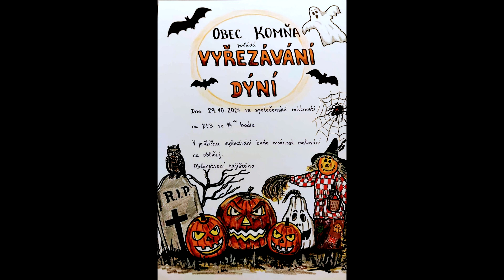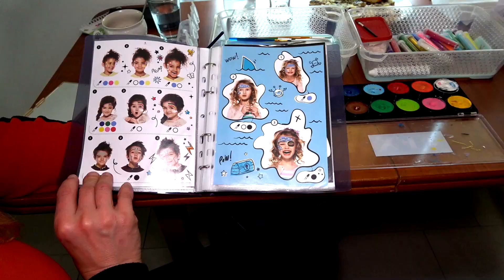Vyřezávání dýní 2023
Obec Komňa